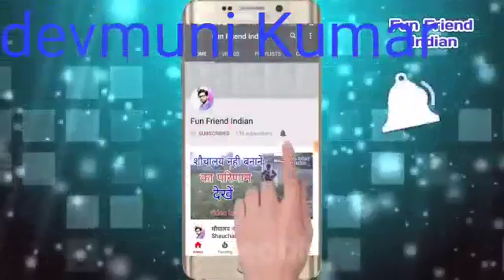Petrol Nahi Milne par motargari ne kiya Aatma Hatya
Video from Devmuni Dilwala